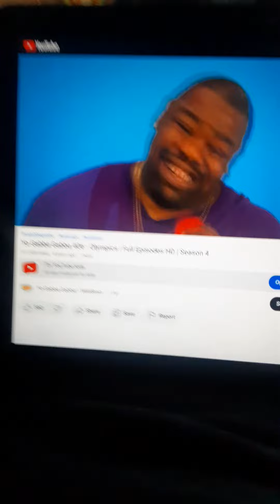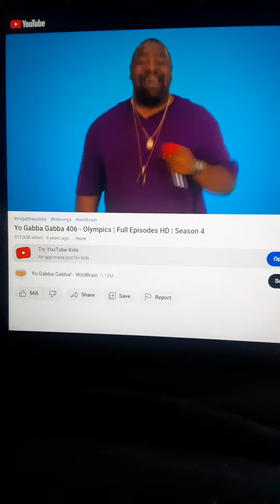YO GABBA GABBA OLYMPICS 2